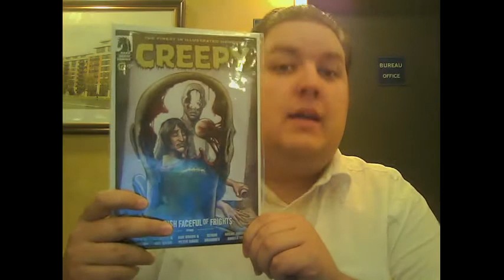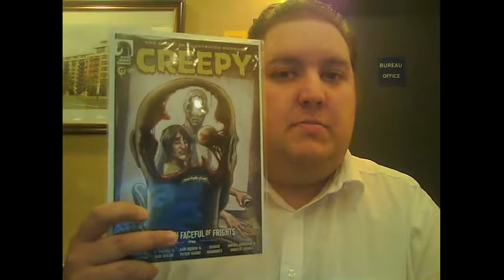Thursday Comic Review Ep.57 - CREEPY #17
Hey everybody time to keep this scary train a'rollin' lol with my review of CREEPY #17. enjoy